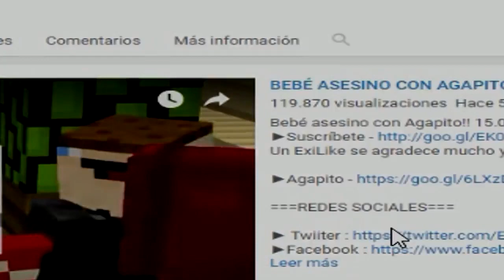LA VERDAD DEL CREEPYPASTA BAGMAN CON SOFÍA | WHO'S YOUR DADDY EN MINECRAFT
La verdad del Creepypasta Bagman con Sofía!! Bienvenidos a un nuevo episodio de Minecraft Roleplay de Who's your daddy en Minecraft.

►Actores

●Exidax
●Trompita

Hola!